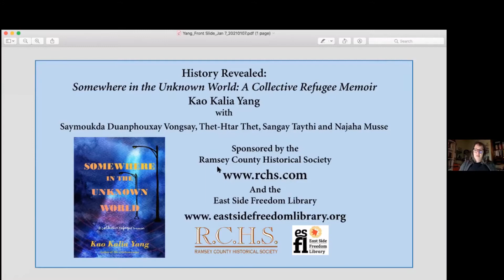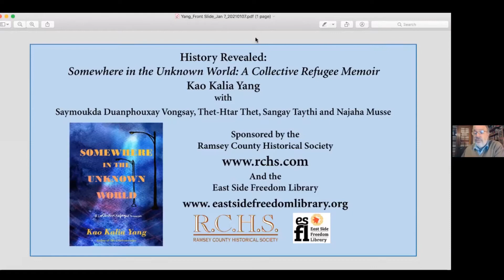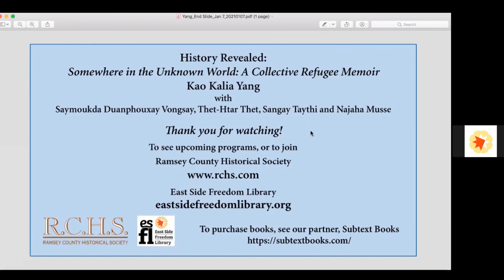History Revealed: Kao Kalia Yang and Somewhere in the Unknown World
Book Talk: Kao Kalia Yang and Somewhere in the Unknown World: A Collective Refugee Memoir

January 7, 2021 @ 7:00 pm - 8:30 pm CST

The East Side Freedom Library and the Ramsey County Historical Society invite you to our monthly “History Revealed” program, featuring Kao Kalia Yang.

As the country’s doors were closing and nativism was on the rise, Kao Kalia Yang—herself a refugee from Laos—set out to tell the stories of the refugees to whom University Avenue is now home. Here are people who have summoned the energy and determination to make a new life even as they carry an extraordinary burden of hardship, loss, and emotional damage. In Yang’s exquisite, poetic, and necessary telling, the voices of refugees from all over the world restore humanity to America’s strangers and redeem its long history of welcome.

KAO KALIA YANG is a Hmong-American writer. She holds degrees from Carleton College and Columbia University. Yang is the author of The Latehomecomer: A Hmong Family Memoir winner of the 2009 Minnesota Book Awards in Creative Nonfiction/Memoir and Readers’ Choice, a finalist for the PEN USA Award in Creative Nonfiction, and the Asian Literary Award in Nonfiction. Her second book, The Song Poet won the 2016 Minnesota Book Award in Creative Nonfiction Memoir, was a finalist for the National Book Critics Circle Award, the Chautauqua Prize, a PEN USA Award in Nonfiction, and the Dayton’s Literary Peace Prize. The story has been commissioned as a youth opera by the Minnesota Opera and will premiere in the spring of 2021. She is now writing a series of children’s books. For this event, before we open the virtual floor for questions and comments from audience members, Yang will be joined in conversation by four readers of her book:

Saymoukda Duanphouxay Vongsay is an award-winning Lao American poet, playwright, cultural producer, and social practice artist. She is the author of the children’s book WHEN EVERYTHING WAS EVERYTHING (Full Circle Publishing) and is currently the Andrew W. Mellon Foundation Playwright in Residence at Theater Mu. and follow her @refugenius.

Thet-Htar Thet (she/her/hers) is a writer, educator and activist originally from Yangon Myanmar. Now based in her home country, Thet-Htar is focused on education reform and identity-driven writing as a consultant for UNESCO and a freelance creative nonfiction writer.

Sangay Taythi is a Tibetan refugee born in India who with his family immigrated to the United States in 1998. He has been a community and labor organizer, including the Students for a Free Tibet chapter at the University of Minnesota, the Regional Tibetan Youth Congress of Minnesota, the Tibetan American Foundation of Minnesota, the Tibetan National Congress and Tibetans for Black Lives and SEIU Healthcare Minnesota.

Najaha Musse is a 4th year medical student pursuing a doctorate in Osteopathic Medicine. Her family fled rural Ethiopia for a refugee camp in Nairobi Kenya, and then settled in Minnesota where she began formal education in the 3rd grade. As the oldest in a family of 8 children, she became the first in her family to graduate from high school and receive a college degree. While attending medical school, Najaha has focused on social justice issues pertaining to educational access for disadvantaged students and social medicine.